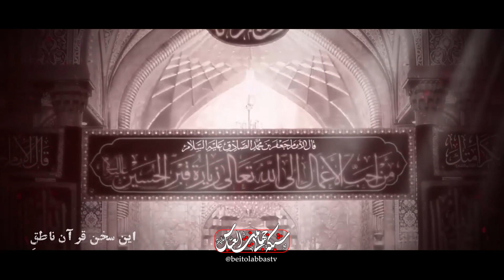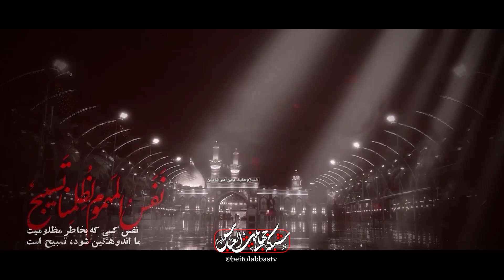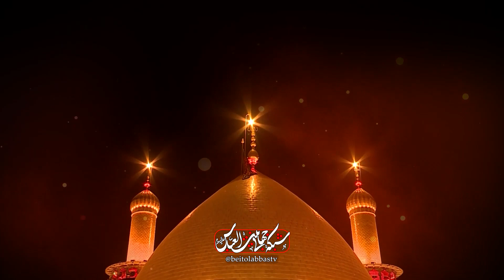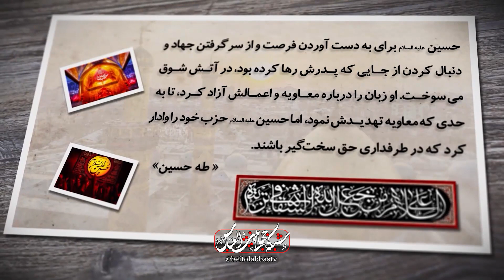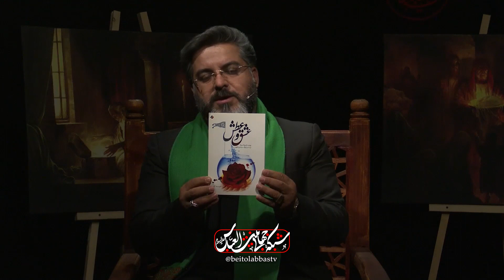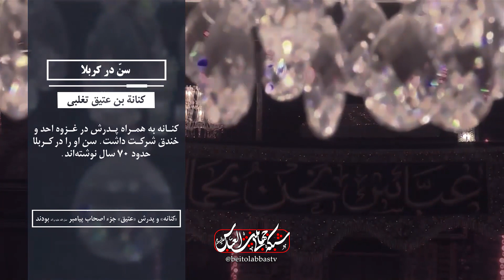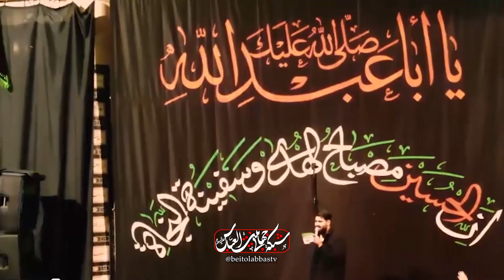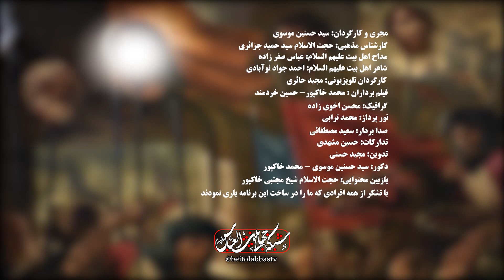وفاداری اصحاب امام حسین علیه السلام | سر دلبران 27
حضرت زینب سلام الله علیها و جریان اسارت حضرت و مظلومیت اسراء- جریان سهل ساعدی و حضرت سجاد علیه السلام و غل و زنجیر حضرت - وفاداری و معنای حقیقی آن و وفاداری اصحاب امام حسین علیه السلام - وفاداری حضرت ابالفضل علیه السلام بر بیعت که با امام حسین علیه السلام داشتن و مقام و منزلت حضرت

سردلبران 27
با اجرای سید حسنین موسوی
مهمان : سیدحمید جزائری - عباس صفرزاده